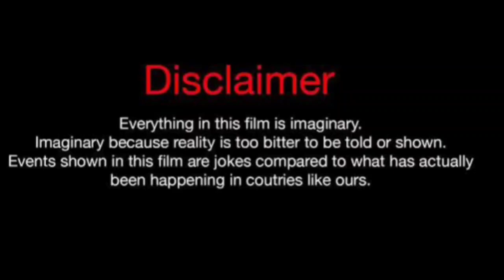Wode Maya Vs Ernestine (Kountry Wayne Member) Real Life Partners 2024